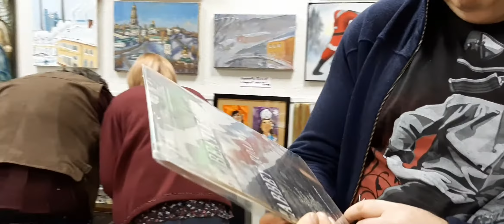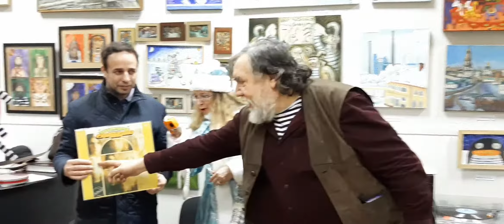30 июля 2020 г.